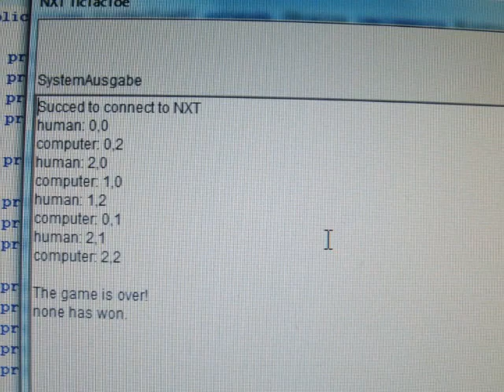NXT robot arm plays TicTacToe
NXT robotarm plays TicTacToe with a human.
The sourcecode is devidet into two listings. One program runs on the PC and the other on the NXT. The PC takes the part of playing the game. The NXT executes the controlling of the robot arm.